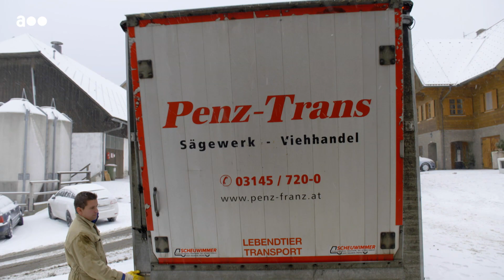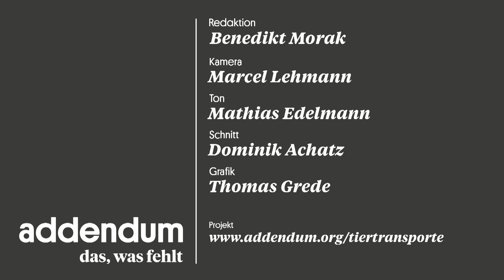Vom Hof zum Schlachter: Welchen Weg unser Fleisch zurücklegt | Tiertransporte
Warum wir nicht wissen, wie viele Tiere innerhalb Österreichs herumgeschickt werden. Und: Woher unser Fleisch eigentlich kommt.

Unsere Reporter haben den Weg von Schlachttieren ab Hof nachgezeichnet und lassen Experten zur Problematik von Tiertransporten zu Wort kommen. Sie haben auch versucht, in Schlachthöfen Drehgenehmigungen zu bekommen, diese wurden aber ohne Angabe von Gründen abgelehnt.